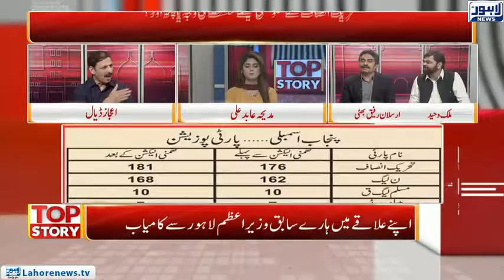Top Story Episode 442 - Part 2